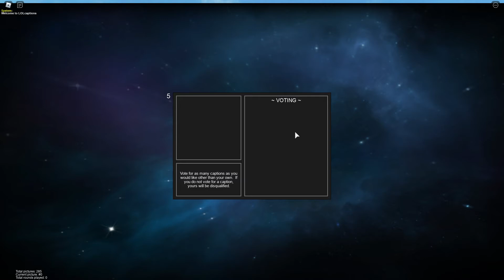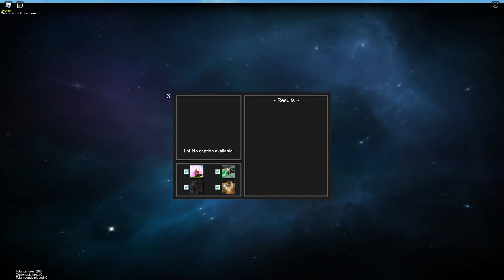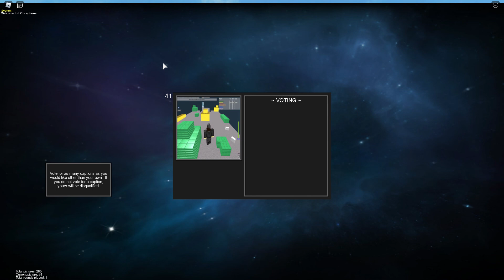Roblox LOLcaptions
hfgchgjvch
gvjhyg